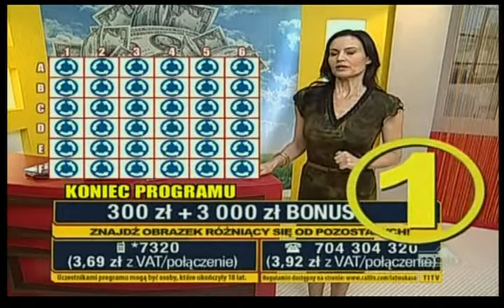Łatwa Kasa - 12.05.2013 - 3/3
JEŚLI SZUKASZ ODCINKÓW OBECNEGO POLSKIEGO CALLTV, ZAREJESTRUJ SIĘ NA FORUM: forum.interactiveworld.pl
ZAPRASZAMY!